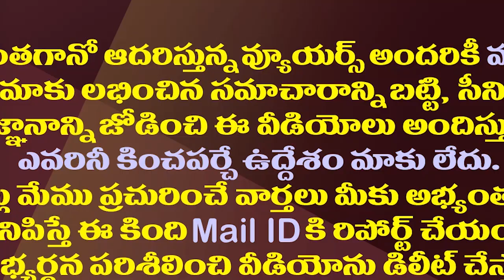గుర్రంపై రియల్ గబ్బర్ సింగ్ స్వారీ..ఈ ఎస్సైపై అంతటా చర్చ| SI Rode A Horse And Did His Jatara Duties